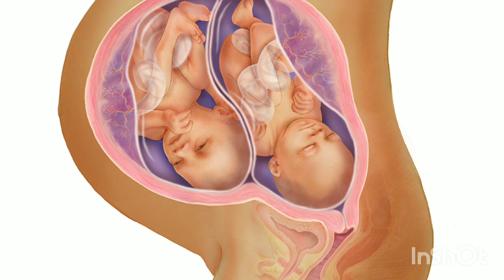twins pregnancy me suryagrahan me kya krna chahiye solar eclipse during twins pregnancy suryagrahan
maine is video mein btaya hai ki aapko twins pregnancy me suryagrahan ke time kaun si sawdhaniya rakhni chahiye or twins pregnancy me Surgrahan ke time kaun se kam glti se bhi nhi krne chahiye or suryagrahan ka sutak kal kya rhega

your queries-
twins pregnancy me suryagrahan
twins pregnancy me suryagrahan me kya kre
twins pregnancy me suryagrahan me kya nhi krna chahiye
twins pregnancy me Surgrahan me sona chahiye
twins pregnancy me suryagrahan me mobile chlana chahiye
twins pregnancy me suryagrahan me aram krna chahiye
twins pregnancy me suryagrahan me khana kha skte hai
twins pregnancy
solar eclipse during twins pregnancy
solar eclipse during twin pregnancy
twins babies mamma. com
Twins pregnancy me Surgrahan me kya krna chahiye
Twins pregnancy me suryagrahan me bahar jana chahiye ya nahi
Twins pregnancy me suryagrahan me kaun se kan n kr
Twins pregnancy me suryagrahan me kya hota hai
Twins pregnancy me suryagrahan me mobile
Twins pregnancy me suryagrahan me sona chahiye
twins pregnancy me suryagrahan me kya krna chahiye

thank you❤ so much for watching my video🙏